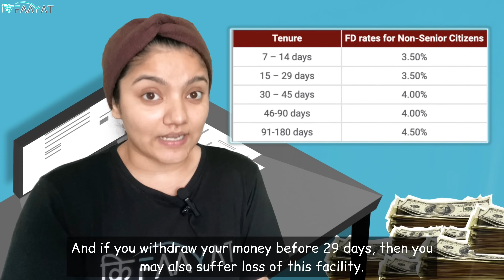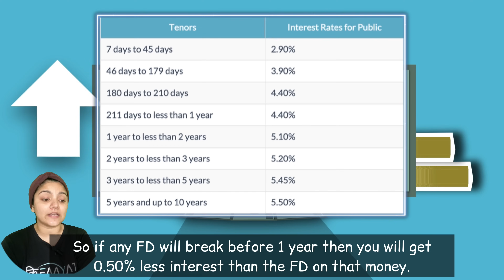Auto Sweep Facility Explained || Auto Sweep Facility in SBI Detailed Review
A lot of you must've heard that you it's super simile to earn 7-8% from your Savings Account by enabling the Auto Sweep Facility.  But what if we tell you that this is only partially true.

There are a lot of hidden aspects of Auto-Sweep Facility which you should know about.
Watch this video to understand the complete reality of Auto-Sweep Facility and as a added bonus we will also be reviewing the Auto-Sweep facility of SBI.